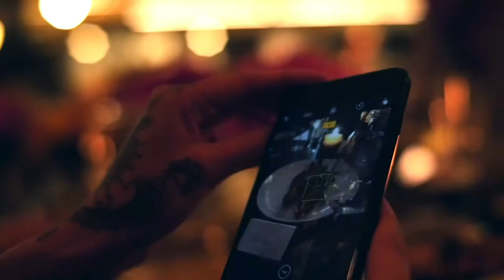MODE Kitchen & Bar Spring CHEF'S TABLE